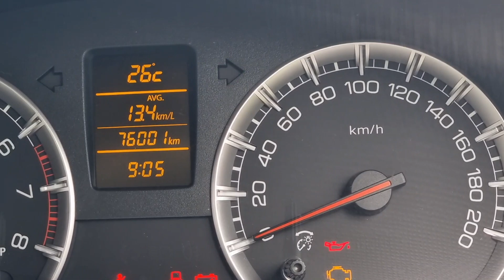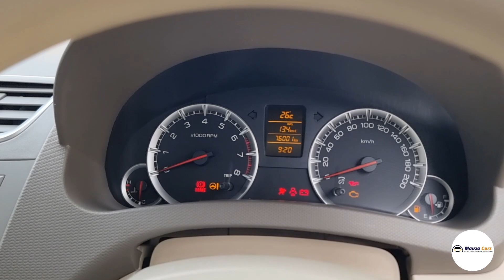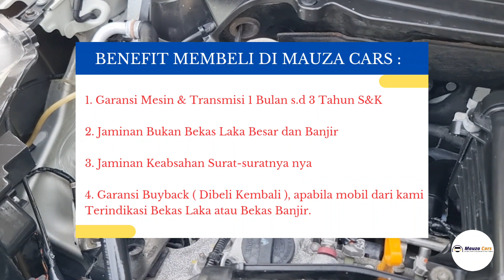Suzuki Ertiga Gx 2012 MT - Karna Paling Nyaman dan Murah, Akhirnya Diburu Pembeli!?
Selamat pagi, selamat siang, selamat sore, selamat malam juragan semuanya

Mau pengajuan kredit di Mauza cars ?, jangan lupa nih dengan data yang wajib dipersiapkan :

1. Rumah Milik Sendiri atau Milik Orang tua ;

2. Nilai Angsuran atau cicilan Minimal 40% dari Penghasilan atau Income ;

3. Nama Wajib Bagus di BI CHECKING ;

4. Data Wajib Lengkap dan Kooperatif ;

5. Domisili Wajib Wilayah JABODETABEK ( Jakarta, Bogor, Depok, Tangerang, Bekasi )

Untuk Info Nego ataupun mau di hitungkan Simulasi Kredit JABODETABEK maupun LUAR DAERAH dan info lainnya,

Kalian bisa hubungi atau Whatsapp team marketing kami yaa :
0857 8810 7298 ( Bang Ikhsan )
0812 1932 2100 ( Bang Asep )
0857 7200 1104 ( Bang Hairul )
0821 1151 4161 ( Bang Pandi )
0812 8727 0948 ( Bang Elong )
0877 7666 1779 ( Bang Ridwan )

Berikut Pengajuan Kredit Sementara JABODETABEK :

1. Melakukan Booking Fee/ Tanda jadi jika cocok dengan Unit nya
2. Foto KTP suami dan istri
3. Foto Kartu Keluarga

Berikut Pengajuan Kredit Sementara Luar Daerah,Nama bermasalah di BI checking dan Rumah Sewa :

1. Melakukan Booking Fee/ Tanda jadi jika cocok dengan Unit nya
2. TDP 20% s.d 40% dari harga OTR
3. Foto KTP suami dan istri
4. Foto Kartu Keluarga